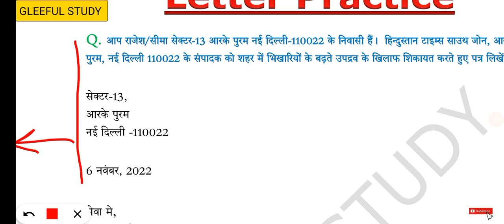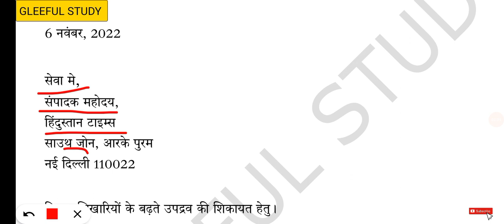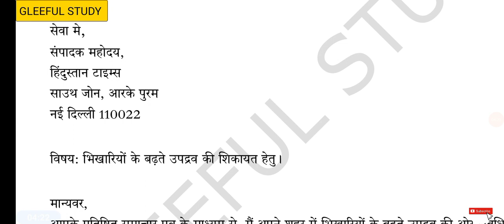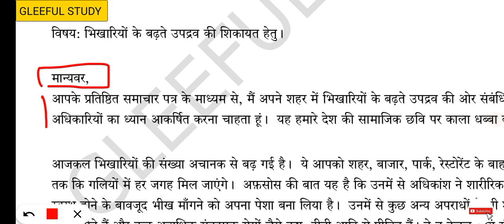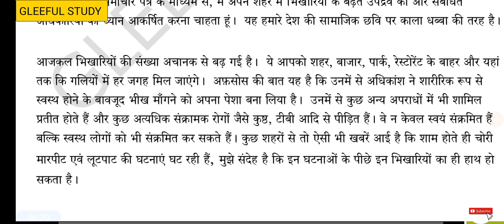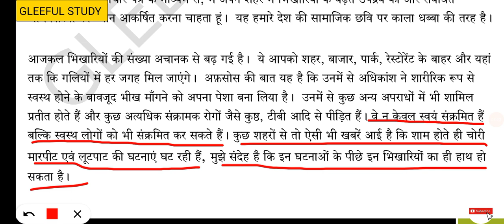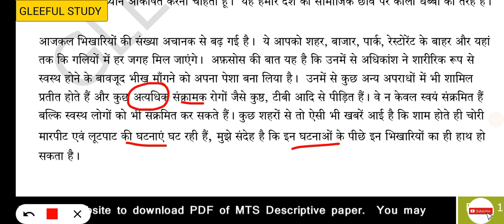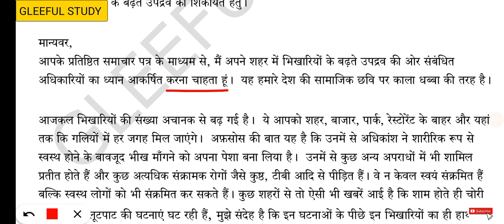CBSE /ICSE Letter format || Letter Writing in Hindi || संपादक को पत्र || Ncert letter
Share your RTI Copy with us. We will make video on it and highlight your mistakes without taking your name If you wish so.

If you want share your RTI Copy with us then send PDF on Telegram or WhatsApp

We provide SSC MTS Descriptive Paper special videos & Study materials. Follow our channel daily to be updated. You may also join us at various social media platforms.

For PDF join Telegram channel👇
SSC MTS Descriptive Paper (Tier 2) 2020

Get important PDF from website

Trick video links for all

NTPC special video links